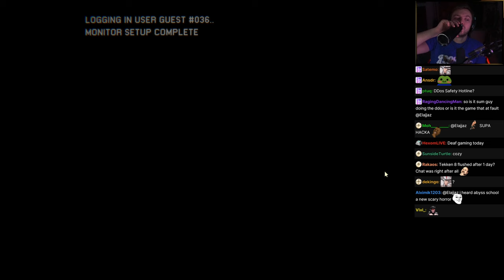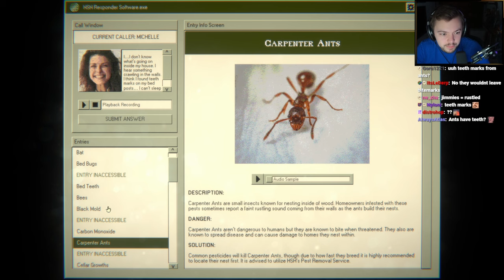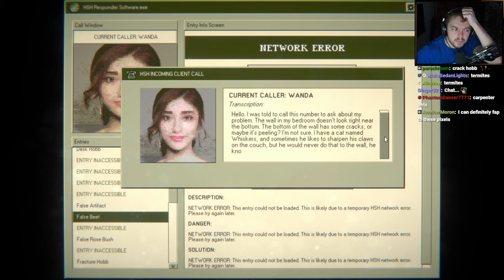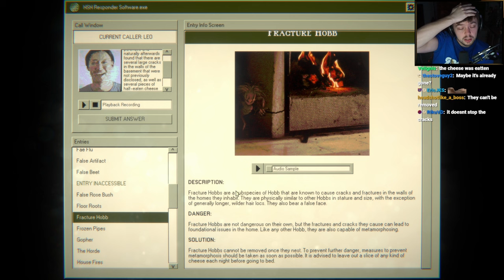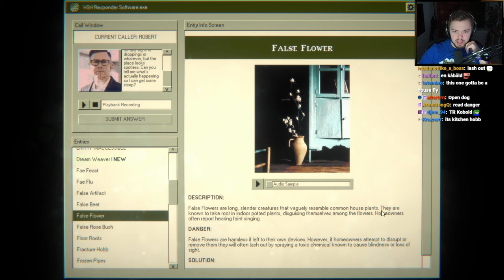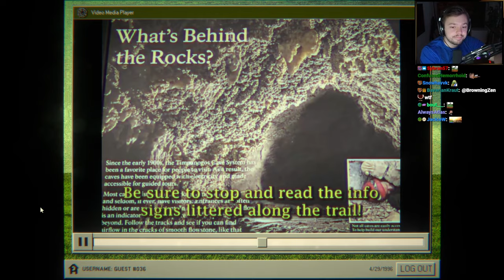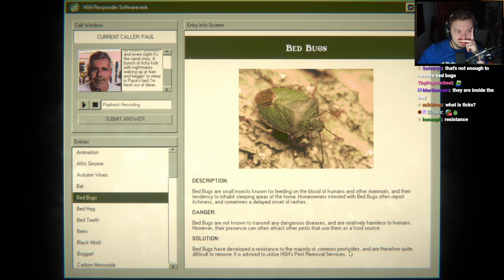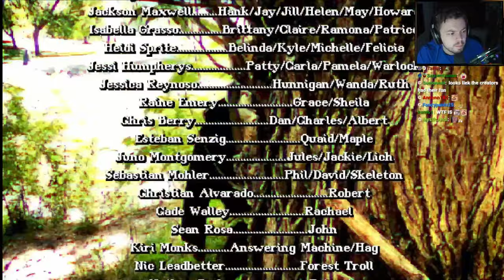Elajjaz - Home Safety Hotline - Complete Playthrough